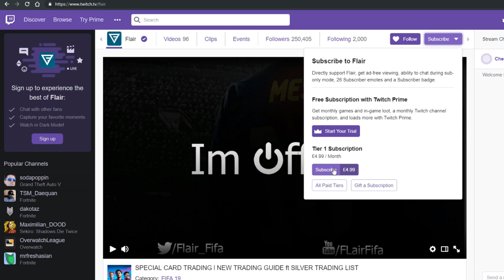0 TO 2,000,000 IN 7 DAYS ON XBOX l DAY 5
0 TO 2,000,000 IN 7 DAYS ON XBOX l DAY 4

Code BrooksyHD in the fortnite item shop bois